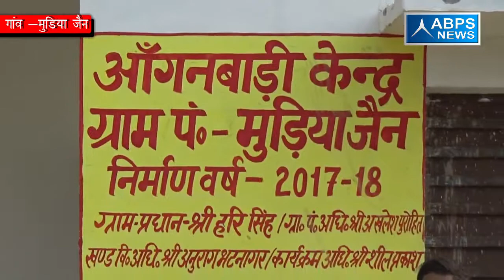ग्राम मुड़िया जैन, ब्लॉक कुंदरकी, जिला मुरादाबाद